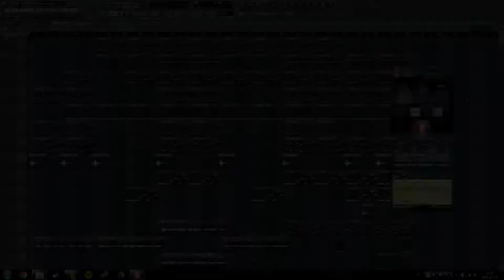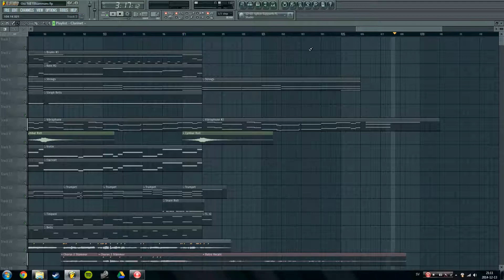Oss Två Tillsammans - Martin Gunnarsson - FL Studio 11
Text:

Hela staden sover
Under ett täcke av snö
Med månen som lampa
Hösten har tagit adjö

Med stakar i tusentals fönster
Kommer vår jul med hopp
Med kärlek, värme och ljus
Det är den tiden på året

Julen är här
Och alla ska vi älska
En högtid för dig och mig
Julen är här
Vi ska dela på all kärlek
Det finns värme för dig och mig
För oss två tillsammans

Barnen sover sött
Och Tomten smyger på taket
Han bär på en dröm
En dröm om en stilla natt

När morgonen gryr
Och hela världen vaknar
Och inser att det är
Det är jul, det är jul

Julen är här
Julen är här
Det finns plats för dig och mig

Julen är här
Och alla ska vi drömma
Julen är här
Vi ska dela på alla drömmar
En dröm om dig och mig.
En dröm om oss tillsammans

För mer musik, gilla min facebooksida!